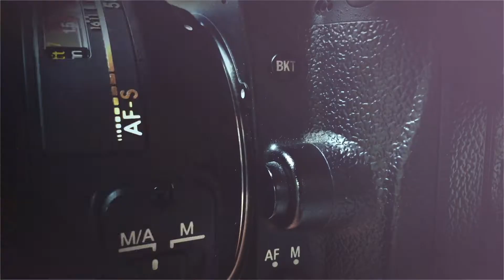BTS Photoshoot with Jonathan Martin | Canon EOS R | Profoto B10 Plus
In this video I collaborated with Jonathan and I must say, he smashed this shoot. I used my Canon EOS R with  Canon RF85mm f/1.2 lens. I lit this with my Profoto B10 Plus and my OCF Zoom 2 reflector and OCF Magnum Reflector.